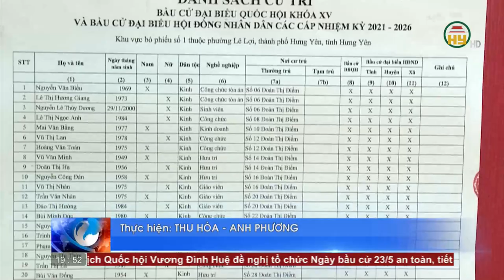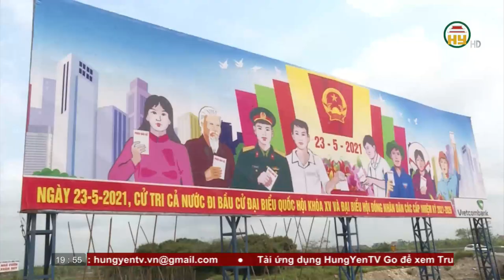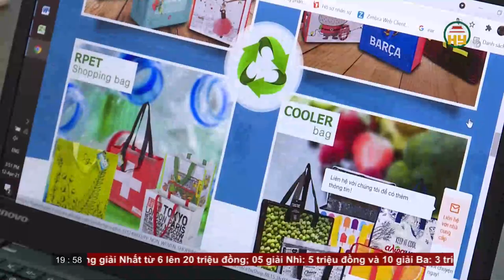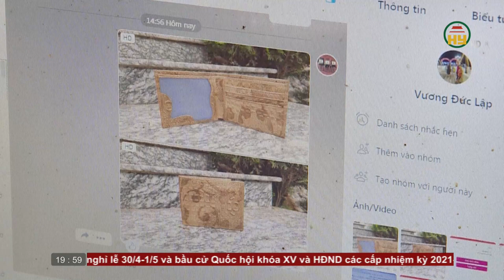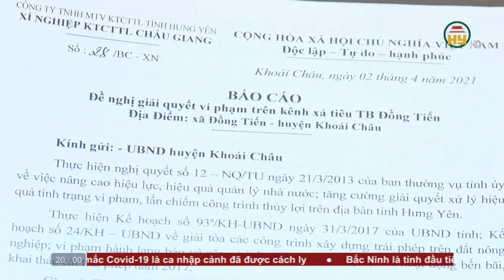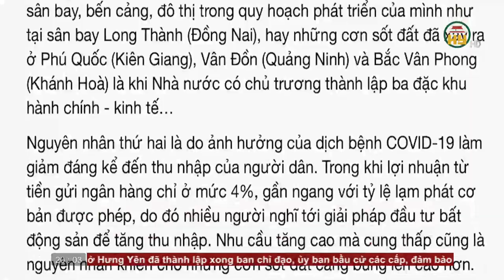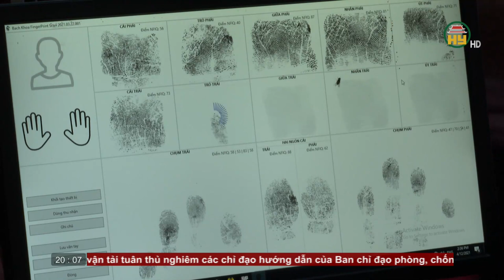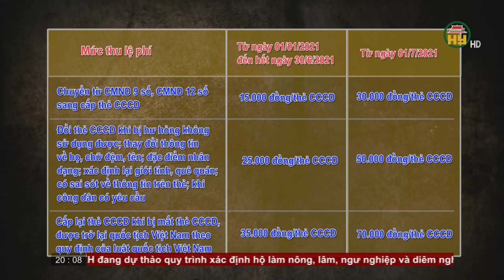Thời sự Hưng Yên thứ 3 ngày 13/4/2021